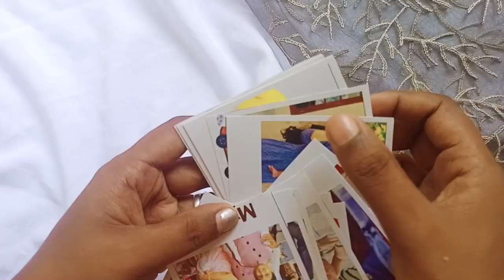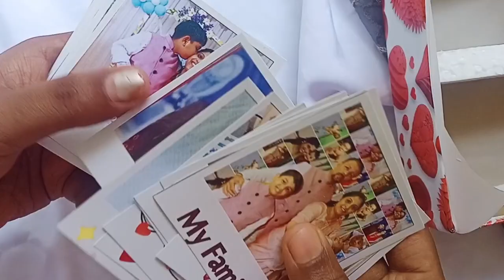പിന്നെയും ഒരു ഓർഡർ കിട്ടി gift box Polaroid kit Polaroid photo hanging kit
artistic alchemy with Ayana